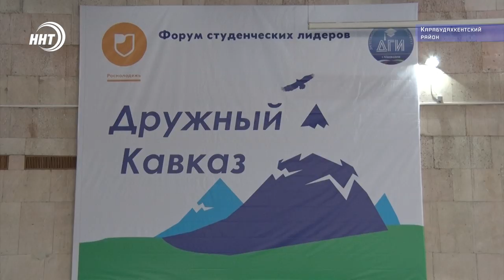Дружный Кавказ молодежный форум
Молодые ребята, представители студенчества и научного сообщества из разных регионов России прибыли в Дагестан для участия в форуме «Дружный Кавказ».

На протяжении нескольких дней для студентов будет проведен ряд различных мероприятий, направленных на повышение уровня знаний участников в области межнациональных и межрелигиозных отношений и развитие межкультурного молодежного сотрудничества.